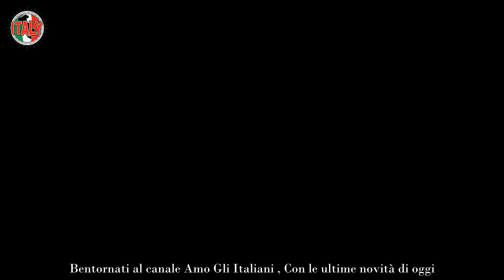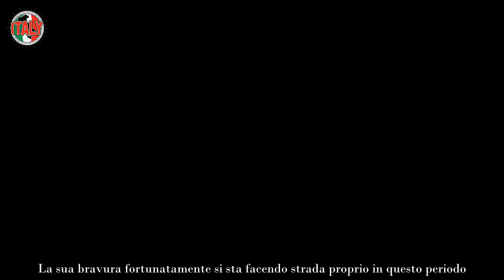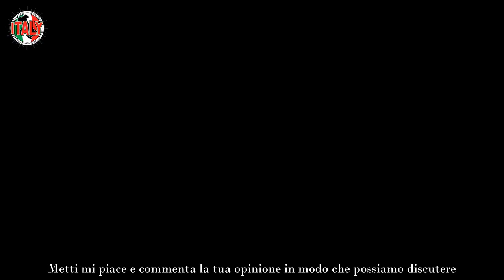Elisa Isoardi cacciata “Una cosa vergognosa” Vertici Rai in tilt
Elisa Isoardi è una delle conduttrici più apprezzate della sua generazione, grazie alla sa capacità di mantenere la neutralità e alle sue competenze in campo televisivo.

Dopo gli esordi con Miss Italia, la vip ne ha fatta moltissima di strada, e il suo percorso lavorativo è davvero invidiabile.

Fu molto chiacchierata per via della sua relazione con il noto politico Matteo Salvini, e ancor di più per la sua rottura con lo stesso, che divenne a dir poco virale.

Ultimamente, però, qualcosa è accaduto proprio riguardo alla conduttrice: si tratta di una novità che la tocca molto da vicino, e con lei i suoi fan.